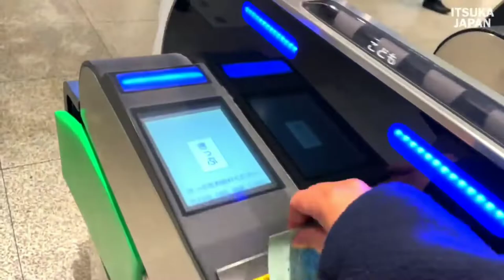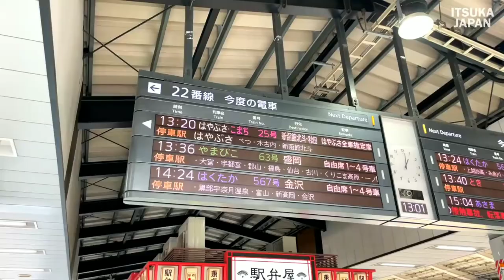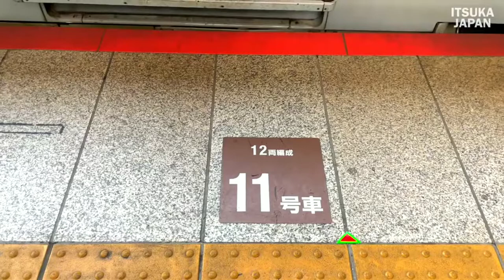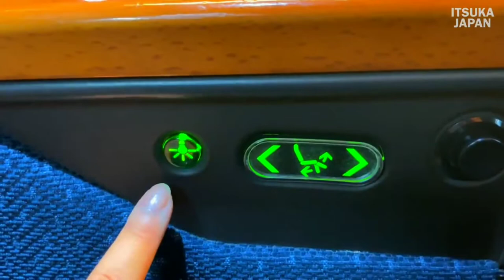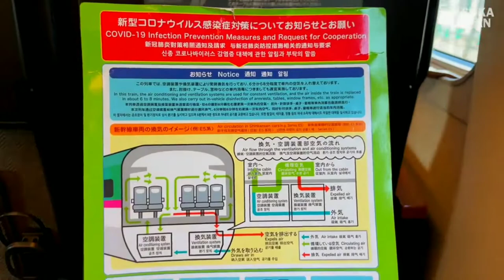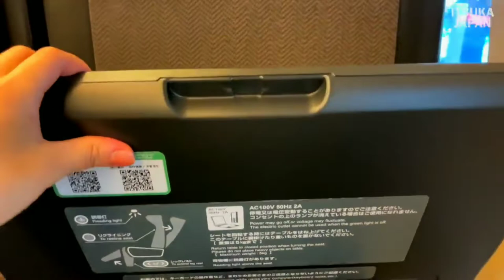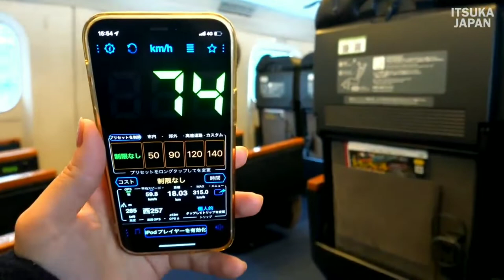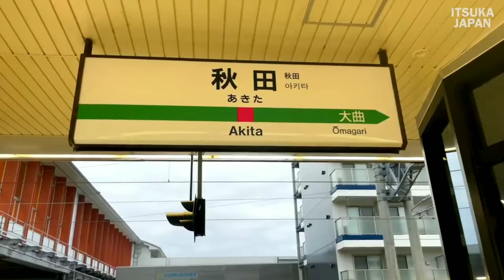Superfast bullet train: Japan's next-generation bullet train reached speed of 307 km/h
Superfast bullet train: Japan's next-generation "bullet train" reached speeds of 307 miles per hour

The Shinkansen (Japanese: pronounced [ɕiŋkaꜜɰ̃seɴ], lit. 'new main line'), colloquially known in English as the bullet train, is a network of high-speed railway lines in Japan. Initially, it was built to connect distant Japanese regions with Tokyo, the capital, to aid economic growth and development.

All Areas of Japan and JR Pass

The price for a seven-day pass is 29,110 yen. For comparison, the regular Shinkansen fare for a one-way, reserved seat from Tokyo to Osaka is 14,450 yen, so purchasing this Japan Rail Pass makes up for the cost of a round trip.

Running at speeds of up to 320 km/h, the shinkansen is known for punctuality (most trains depart on time to the second), comfort (relatively silent cars with spacious, always forward facing seats), safety (no fatal accidents in its history) and efficiency.25-Jun-2022

The original bullet train line, the Tokaido Shinkansen, opened in 1964 and runs from the capital city Tokyo to Osaka, a distance of about 340 miles. Stops included, that's a trip of about two and a half hours for about $125. That's the bullet train's top speed.